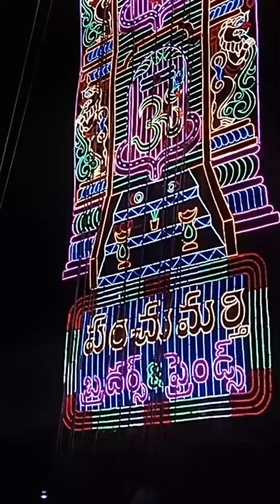VN RAO DEVOTIONAL, తెన్నేరు లక్ష్మీ గోపయ్య తిరుపతమ్మ అమ్మవారు🙏🙏🙏